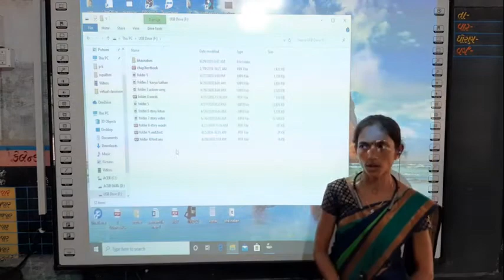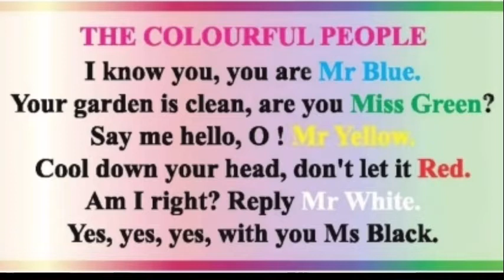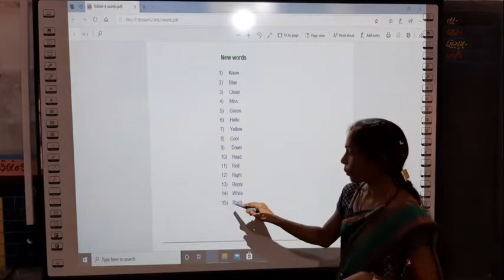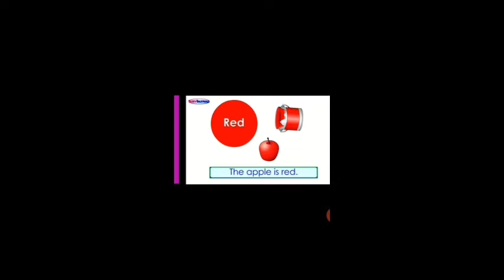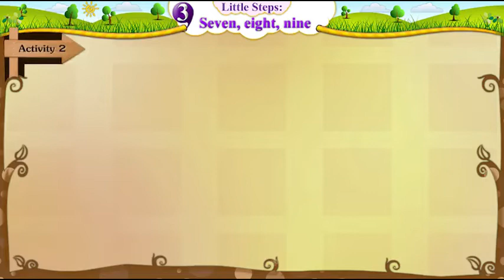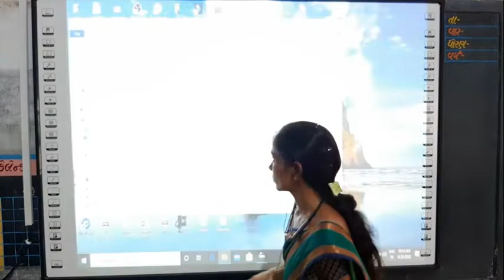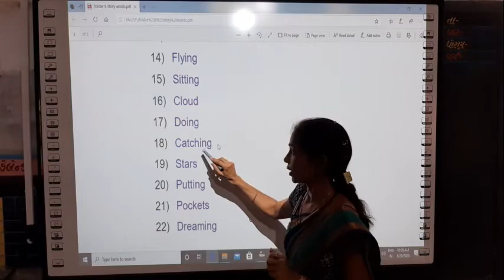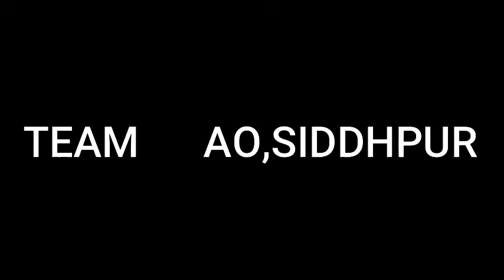AO SIDDHPUR VC ENGLISH STD 5 LESSON STEPS 7 8 9